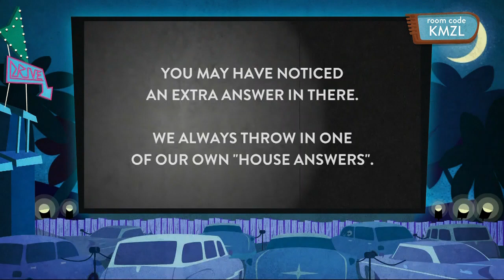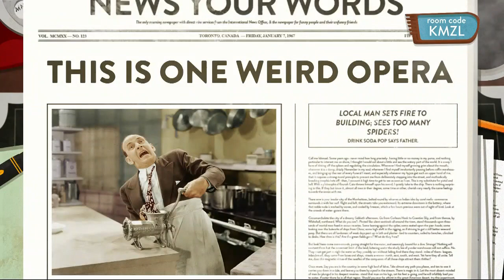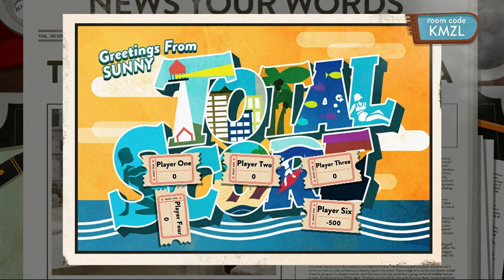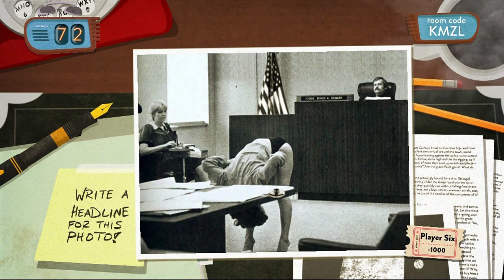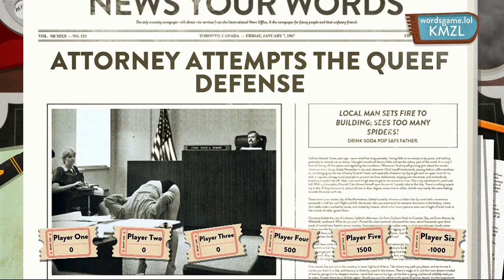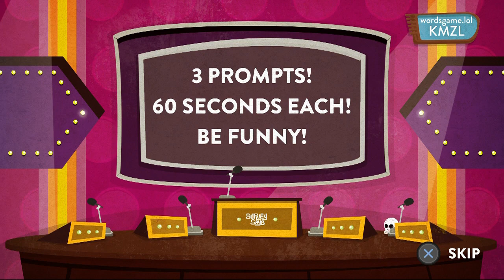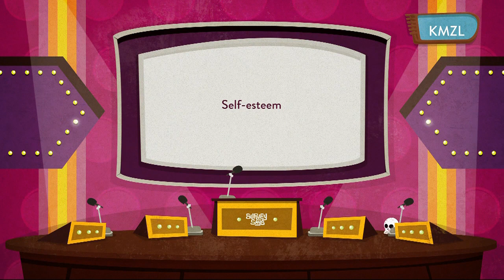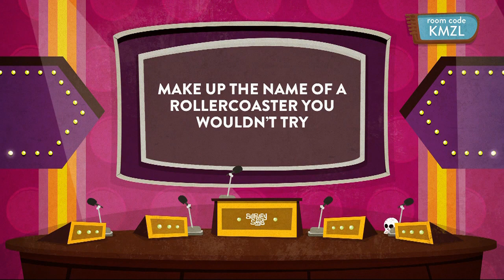Use Your Words (Part 12 - The All AFK Episode)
Because the game is buggy and not too popular among the stream. I tried grinding out the "Party Like it's 1999" using six incognito browsers and just doing all the house prompts, but it didn't register all 6 players, sadly.

When I find something that allows me to do multiple logins I will continue these videos as they show off all the funny house prompts.

0:00 Round 1 (Sub the Title)
3:35 Round 1 (Extra Extra)
5:09 Round 1 (Blank-o-matic)
7:00 Round 2 (Sub the Title)
9:19 Round 2 (Extra Extra)
11:14 Round 2 (Blank o Matic)
13:17 Survey Says